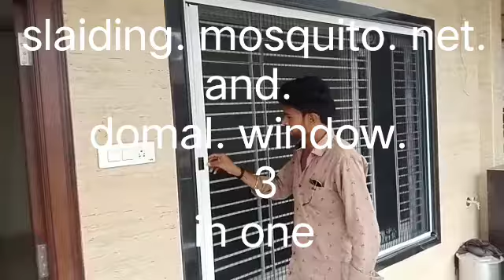Domal 3 in 1 window